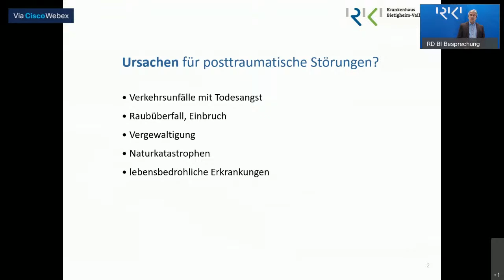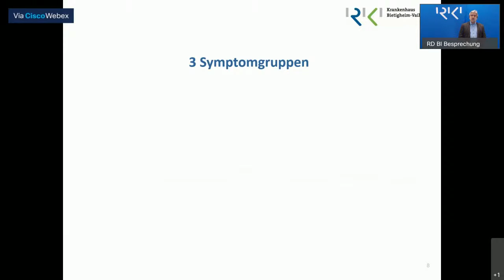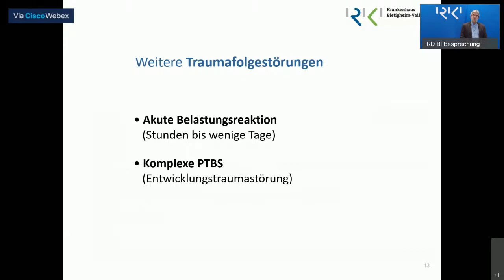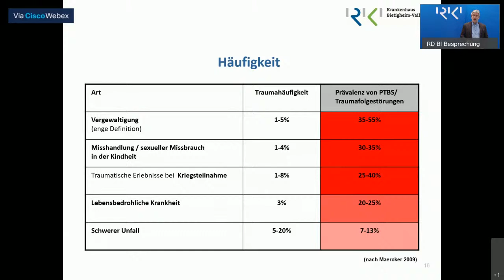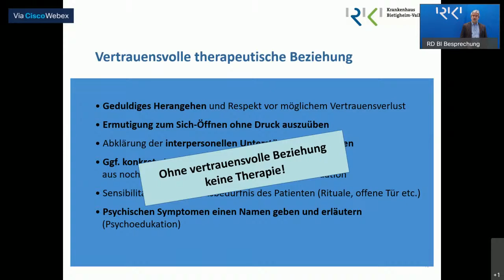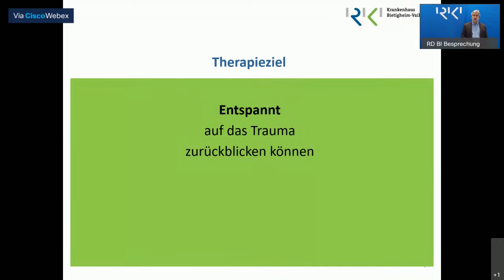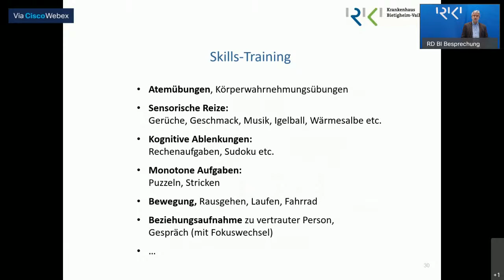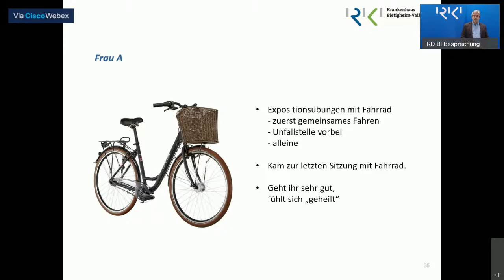Psychische Traumafolgestörungen - Belastend und oft unerkannt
Referent: Dr. Jürgen Knieling